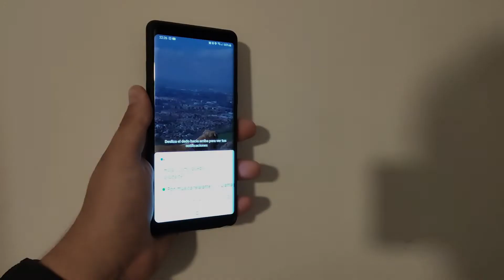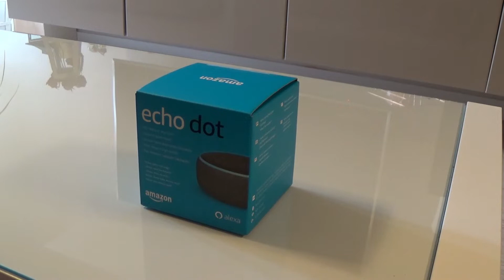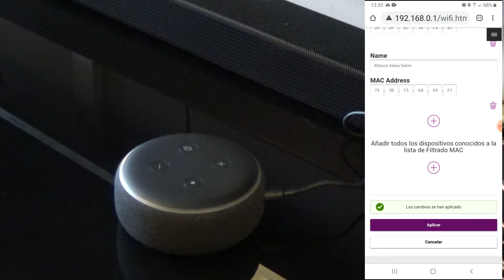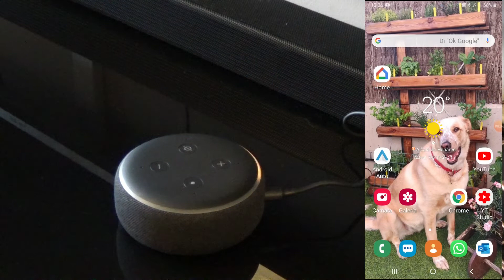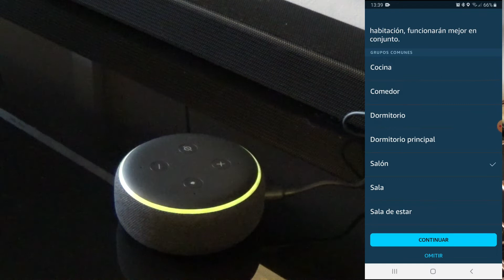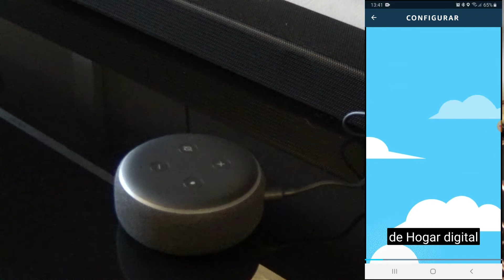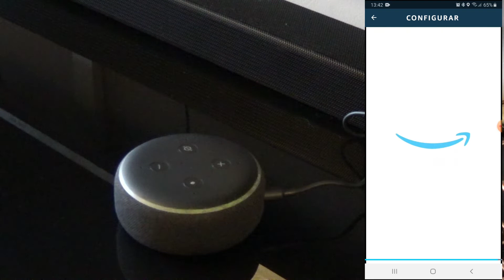Alexa Echo Dot 3 - Unboxing y puesta en marcha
Buenas a todos compañeros!!!

Aquí os dejo otro video!!!